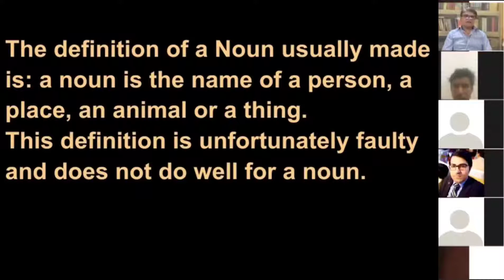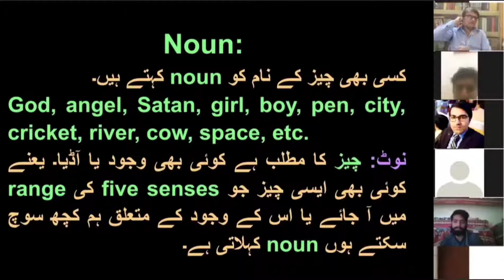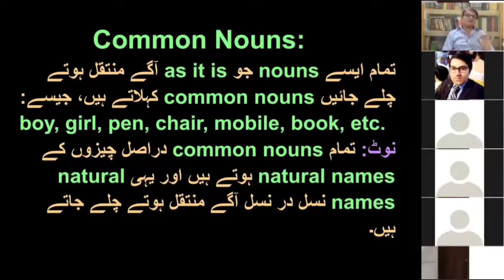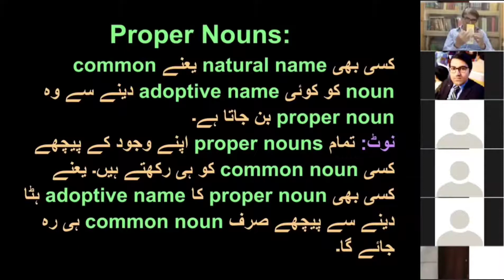Nouns Common & Proper Explained in newest way. Engliah grammar. Common Noun&Proper Noun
@ The Learners Enclave